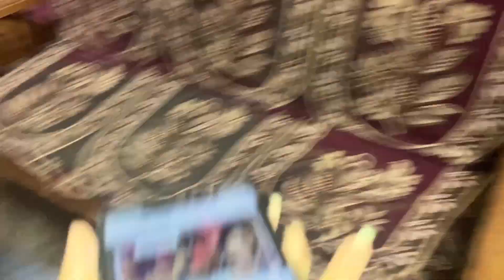ଗୁରୁମା କୁ ମାରିଲା ଶିଷ୍ୟ😬 ? ହେ!ପ୍ରଭୁ ଇଏ କ'ଣ//odia vlog/odia family/DeepshikhaYT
ଗୁରୁ କୁ ମାରିଲା ଶିଷ୍ୟ😬 ? ହେ!ପ୍ରଭୁ ଇଏ କ'ଣ//odia vlog/odia family/DeepshikhaYT

                    ଜୟ ଜଗନ୍ନାଥ🙏
ଆମର ଏଇ ପ୍ରତ୍ୟୋକ ଦିନର odia vlog ଟି family, lifestyle,food,travel,comedy,masti,fun enjoyment ଉପରେ ନିର୍ଦ୍ଧାରିତ.